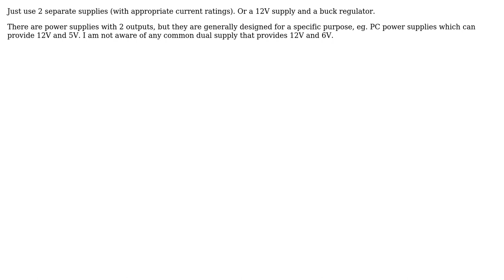Engineering: How to Supply two different DC voltages using High Current?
With thanks & praise to God, and with thanks to the many people who have made this project possible! | Content (except music & images) licensed under CC BY-SA | Music | Images & others | With thanks to user Pix user Drew user DiaperHands and the Stack Exchange Network Trademarks are property of their respective owners. You are responsible for your own actions.